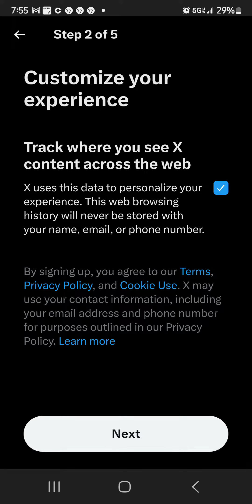Wepons X tweets banned. Los Pepes & Huntington Militia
Sell calls and buy puts on CCI and ESLT warrantless search private companies going to fail. elevator man go up and down Lobbying to a final location. NYC Local3 IhaveThePower which companies and officials lobby on the top floor. The stairs always work. Let them eat cake. I'm not responsible for this I've been hacked to Local1 💩